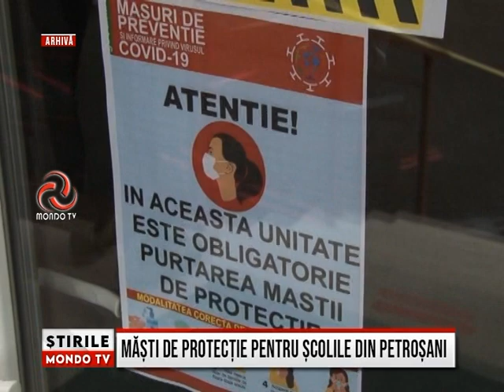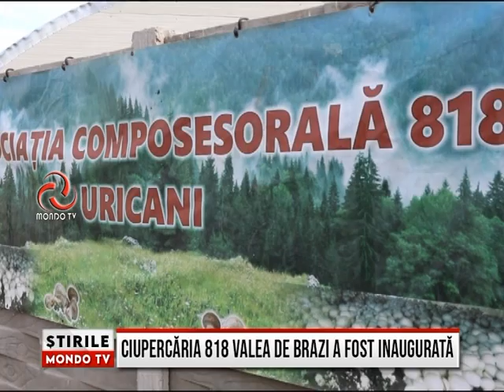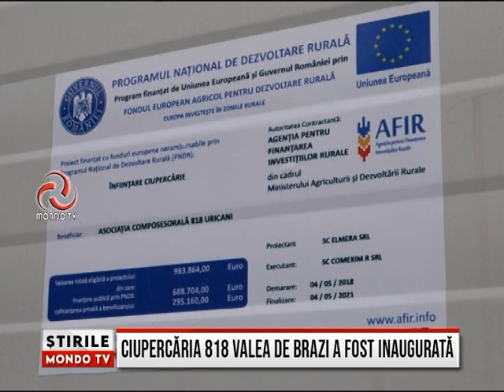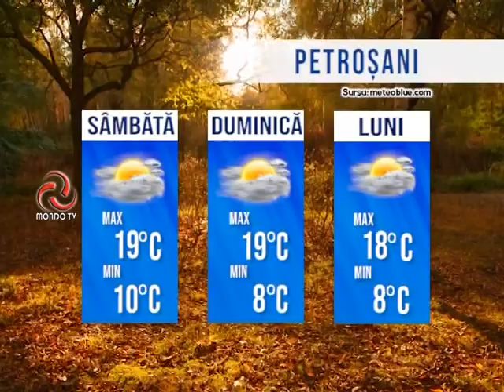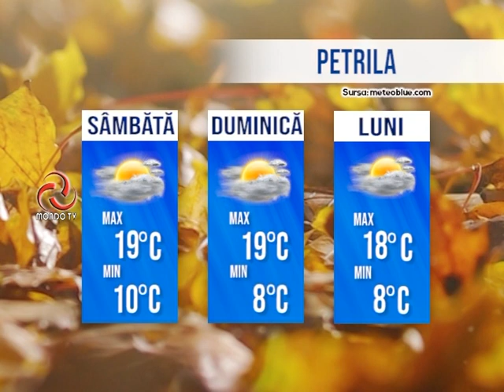STIRILE MONDO TV 17/09/2021